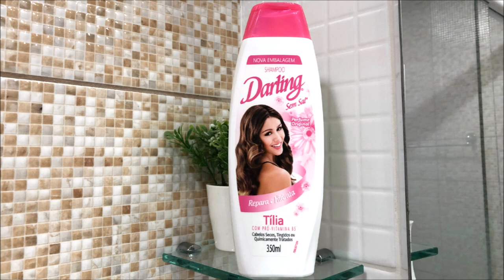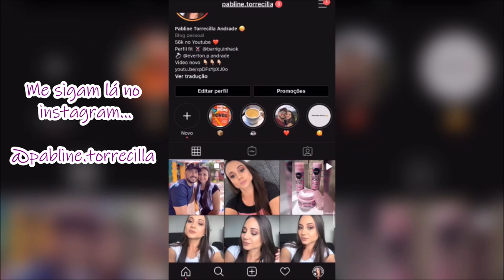Produtos de CABELO de mercado e farmácia para quem faz ESCOVA e CHAPINHA!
Oii gente, nesse vídeo compartilhei com vocês, alguns produtos de farmácia e mercado que amo usar antes de fazer escova e chapinha no meu cabelo. Além de deixar o efeito liso perfeito, o cabelo fica super brilhoso e hidratado, ainda por cima ajuda a prolongar o liso do cabelo, deixando a raiz soltinha e o cabelo mega cheiroso. Espero que gostem desse vídeo !

Beijos.